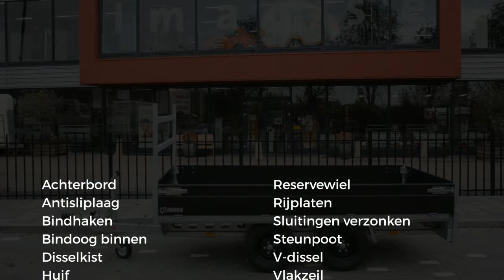NIEUW Henra PL 2700kg Black Label 301x165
HENRA plateauwagens zijn speciaal ontwikkeld voor de professionele eindgebruiker. HENRA doet geen concessies aan de kwaliteit, dit zorgt voor een lange levensduur en grote gebruiksvriendelijkheid.

Deze HENRA plateauwagen is uitgevoerd met:
-Black Label (zwarte alu. borden + zwarte velgen)
-4-traps koppelhoogte verstelbare koker dissel
-Verzonken randliggers beugels aan 4 zijdes
-Standaard verlaagd en voorzien van wielen 185/60R12
-Laadvloer multiplex 18mm uit één stuk
-Uitneembaar voorbok 110cm
-Slede met sledeklep tbv oprijplaten
-op vele afmetingen en gewichten een lagere prijsstelling!

De volgende opties zijn leverbaar:
-universeel draaibare klapsteun
-rijplaten van aluminium of staal
-Aluminium traanplaat of stalen plaat op de vloer
-grotere "off road" wielen
-parabool vering
-extra zwaar neuswiel
-30 cm hoge opzetborden

Tegen een meerprijs zijn er de volgende speciale extra's mogelijk:
BLACK BOTTOM - een zwaar gepoedercoat chassis (disselbenen, hoekrongen, klepslede en spatschermen)